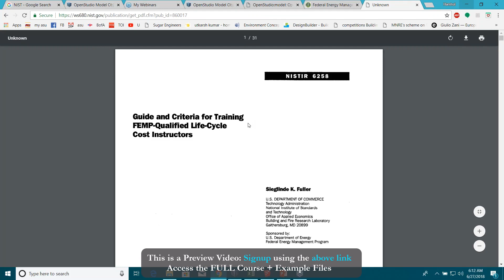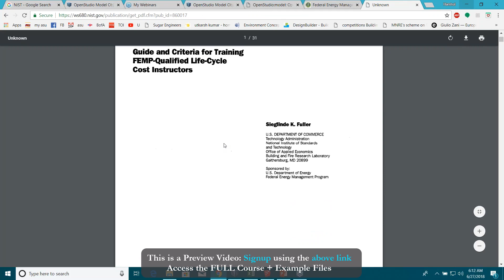How to model Utility bills, tariffs, and LCC in OpenStudio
Thanks for viewing this preview video from Energy-models.com. We hope it is helpful! To access the full video please sign up for the course

All right, everyone. Let me just go back to my OpenStudio interface, here. If you're not familiar with EnergyPlus reporting or results summary, let's start from scratch, actually. You can see, it gives you all the information for your weather, like, what, all the weather data, like, for example, this is for San Francisco. Then, it gives you an annual building utility performance summary for site and source energy, the building area, this site to source energy conversion factors, the end use energy consumption, a lot more of the information. Something like, on-site thermal sources. In case you have some information related to renewables, that will also be visible here. You can see, the unoccupied, I'm sorry. The comfort and setpoint not met summary information here, because we have used ideal air load system. That's why the unmet load, unmet hours for heating and cooling is, they are 0 here.